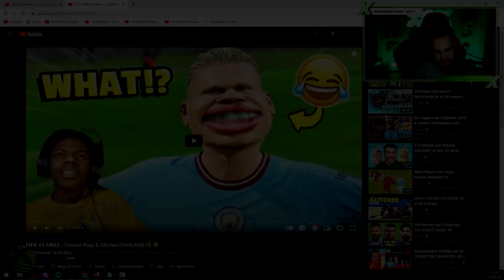Erné REAGIERT auf FIFA 23 FAILS😂